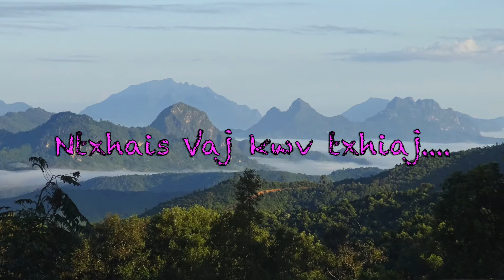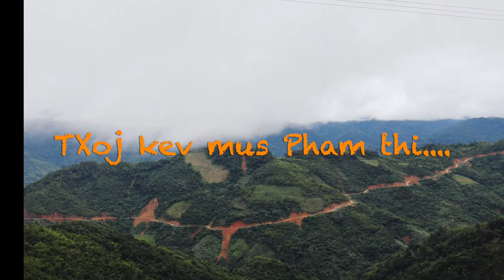Kwv txhiaj txiv neej siab phem dag tsis hlub.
Ua tsaug rau koj los saib os. Tshwj xeeb tshaj ua tsaug rau Ntxhais vaj zaj kwv txhiaj os.